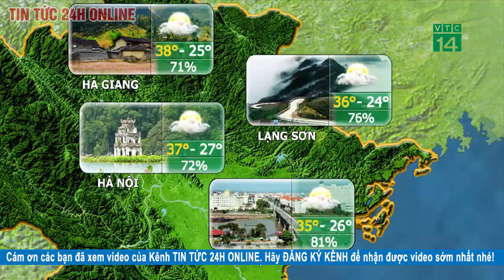Dự báo thời tiết ngày 8 tháng 5 năm 2020 | Dự báo thời tiết ngày mai và 3 ngày tới mới nhất | TT24h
Dự báo thời tiết ngày 8 tháng 5 năm 2020 | Dự báo thời tiết ngày mai và 3 ngày tới mới nhất